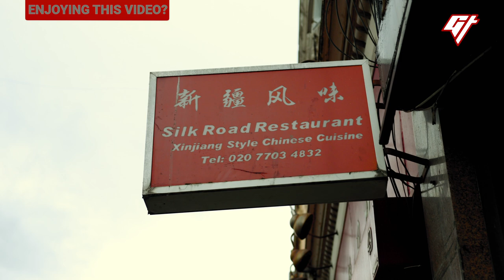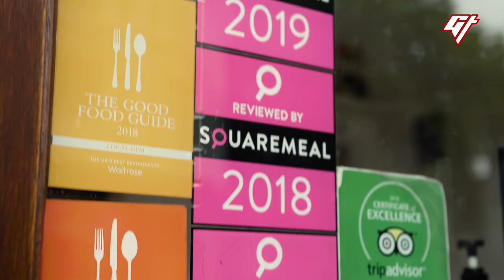“Big Plate Chicken” Stew: Bringing Authentic Xinjiang Food to London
Bai Yanting and Li Jihua moved from Xinjiang, China to the U.K. to support their son’s studies. Who knew they would end up serving food from their hometown in London?

Shop address: 49 Camberwell Church Street, London SE5 8TR England

This is the sixth episode of our latest “Mean Street Gourmet” series about mom-and-pop stores across the Chinese diaspora. In the next episode, we visit a bakery in London that sells special pineapple buns stuffed with sweet shredded coconut.

0:00 What is “big plate chicken”?
01:51 Making spicy chicken stew
03:17 Starting over in London
04:26 Pinning hopes on their son

If you liked this video, we have more stories featuring mom-and-pop Chinese food stores:

Producer: Yoyo Chow
Videographer: Anand Singh, César del Giudice
Editor: César del Giudice, Cliff Man
Animation: Stella Yoo
Mastering: César del Giudice